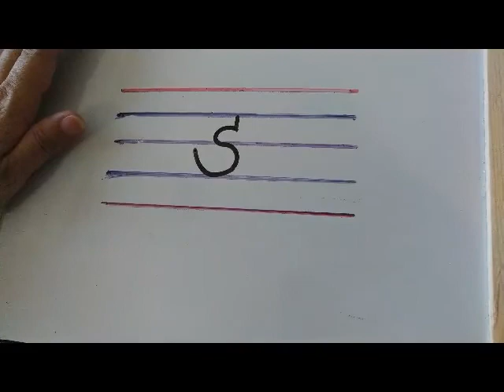DPS GBN, Grade Prep Hindi - Da